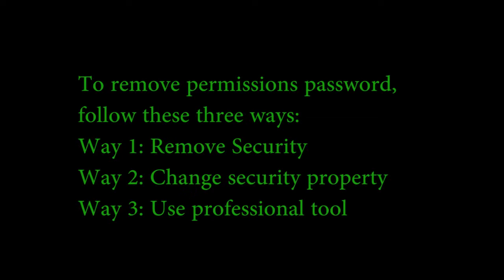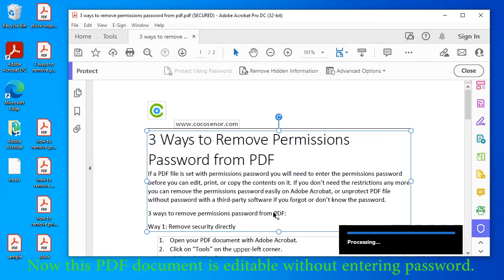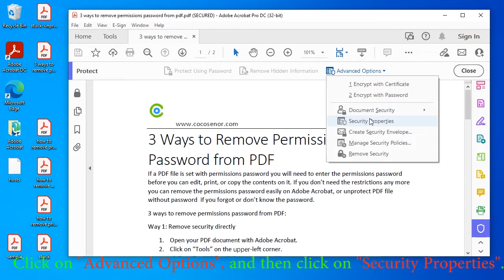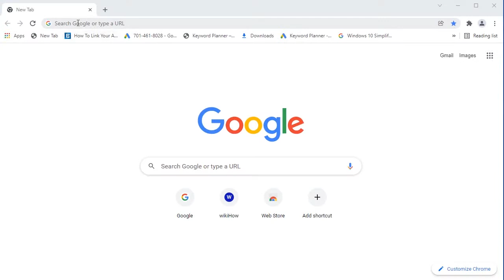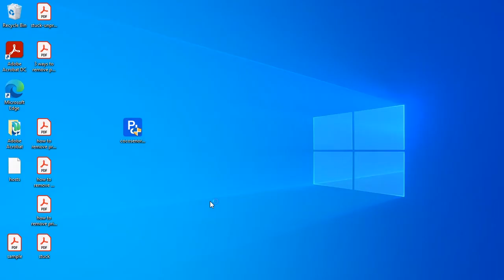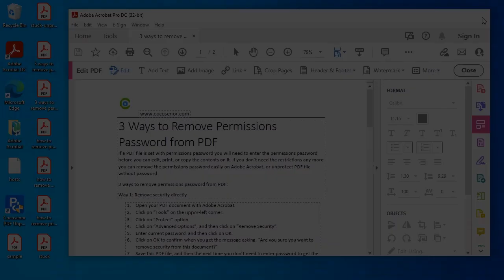3 Ways to Remove Permissions Password from PDF File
How to remove permissions password from PDF file? If you still remember current password, you can open the PDF file with Adobe Acrobat and remove password restriction from PDF file easily.
00:49 Way 1: Remove Security.
02:02 Way 2: Change security property.
03:04 Way 3: Use professional tool.